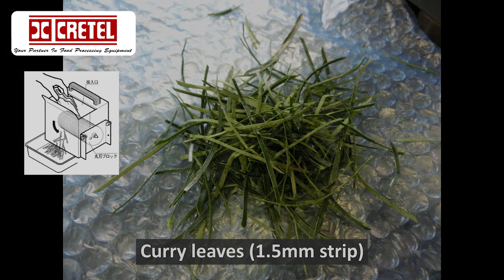Dremax DX88 vegetable strip cutting machine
Leaf / flat vegetables precise strip cutting machine.